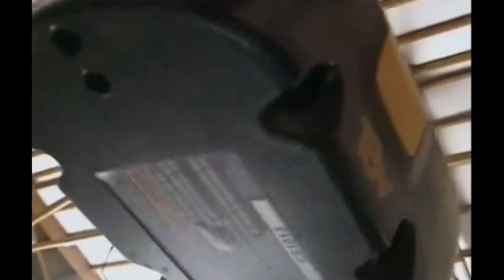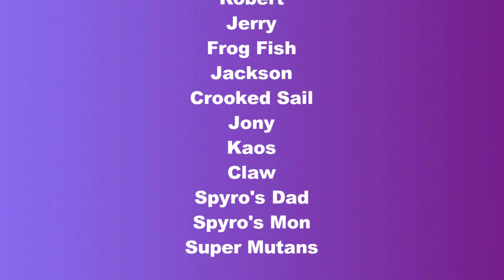Spyro's Birthday Bash (Tomy and Spyro)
Today is September 10 or should I say Spyro's Birthday to be more specific, so Tomy and every one celebrates Spyro's Birthday, but then Kaos along with other Enemies of Spyro come out to get him!